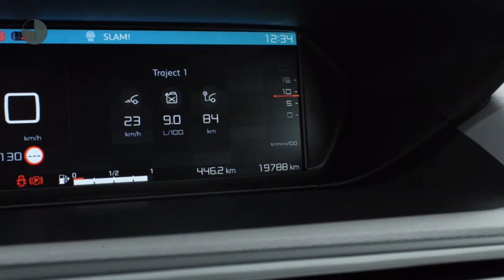Citroën Grand C4 Picasso 2.0 BLUEHDI 150PK BUSINESS 7-PERS | Navi | Cruise adaptief | Camera